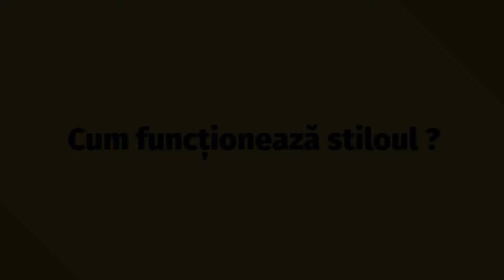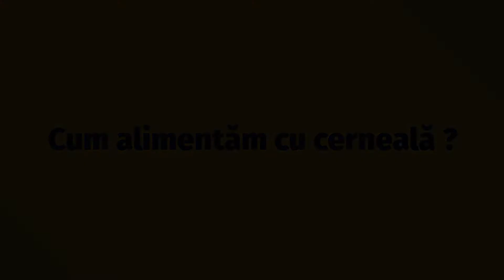PenHouse Stilou Conklin Heritage Word Gauge - Cum functioneaza stiloul?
Cum functioneaza stiloul?